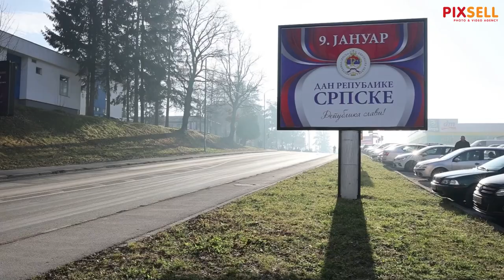Generalna proba pred obilježavanje neustavnog Dana Republike Srpske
Generalna proba pred obilježavanje Dana Republike Srpske, praznika koji je proglašen neustavnim u BiH.